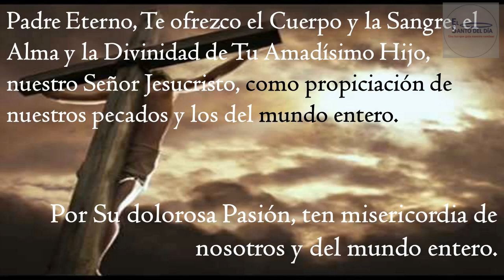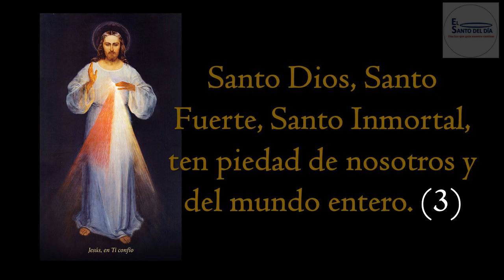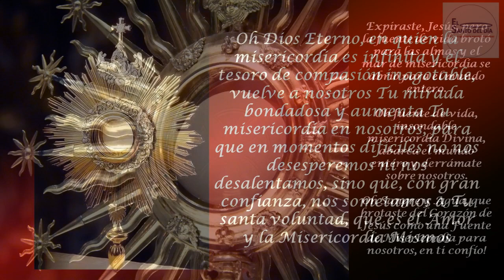CORONILLA A LA DIVINA MISERICORDIA